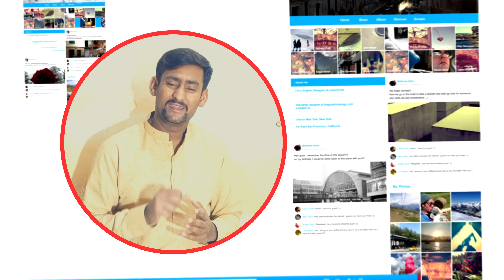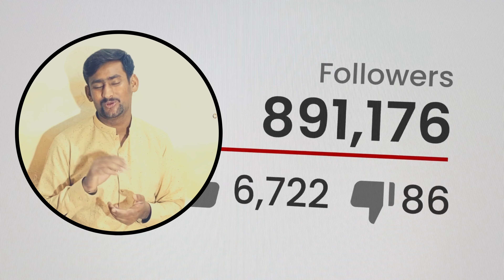Good News !! Facebook Monetization in Pakistan | How to Monetize Facebook in Pakistan (2023 - Guide)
About Video:
Monetizing your Facebook page and videos can be a great way to earn some extra income. To become eligible for Facebook monetization, you need to meet certain criteria. Here's what you need to know:

1. Reach 5000 followers: You need to have at least 5000 followers on your Facebook page to be eligible for monetization.

2. Accumulate 60,000 valid minutes: You need to have accumulated 60,000 valid minutes of video views on your Facebook page. This means that people have to watch your videos for at least 1 minute to count towards this total.

Have no issues with Facebook's policies: Your page and videos must comply with Facebook's monetization policies. This includes not using copyrighted material without permission, not posting violent or graphic content, and not promoting illegal activities.

Once you have met these criteria, you can apply for monetization on your Facebook page. If approved, you can start earning money from your videos through ads.

When creating videos, it's important to write a compelling description that accurately represents the content of the video. This can help viewers understand what the video is about and entice them to watch it. Here are some tips for writing effective video descriptions:

Overall, creating high-quality content and engaging with your audience is key to building a successful Facebook page and monetizing your videos.

About Channel:
On This channel A YouTube channel focused on technology, online earning, tips and tricks, social media, and tech inventions would provide a wide range of content for its viewers. The channel could feature videos on the latest technology trends and products, such as smartphones, laptops, and smart home devices. It could also provide tips and tricks on how to get the most out of these devices and how to troubleshoot common problems.

Another focus of the channel could be on social media, including how to effectively use platforms like Instagram, TikTok, Facebook, and Twitter for personal or business purposes. It could also cover the latest trends and features on these platforms and share tips for growing a following.

Lastly, the channel could also cover tech inventions and innovations that are shaping the future of technology. This could include topics like artificial intelligence, virtual reality, and the Internet of Things. The channel could also cover the latest advancements in these fields, and what impact they may have on society and our daily lives.

Overall, this YouTube channel would be a great resource for anyone interested in keeping up-to-date with the latest technology trends and innovations and learning how to make the most of them.

If you want to use any content from a specific channel or website, it is important to obtain permission before doing so. Using content without permission is a violation of copyright laws and can result in legal action. To obtain permission, you can reach out to the content creator or owner and ask for their consent to use their material. They may require you to give credit, include a specific link, or follow other guidelines while using their content. So take permission of using the content in your projects.

It's important to note that the fair use doctrine is not a fixed rule, and whether a particular use is fair or not depends on the specific facts of each case. Factors that are considered when determining fair use include the purpose and character of the use, the nature of the copyrighted work, the amount and substantiality of the portion used in relation to the copyrighted work as a whole, and the effect of the use on the potential market for or value of the copyrighted work.